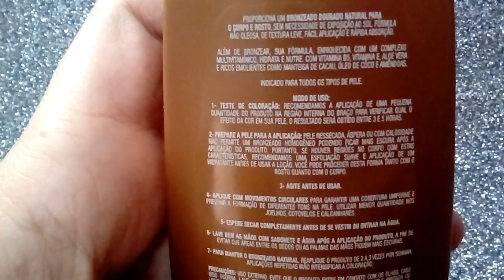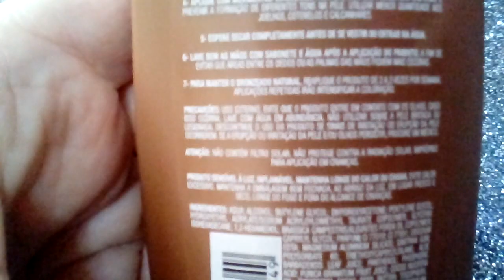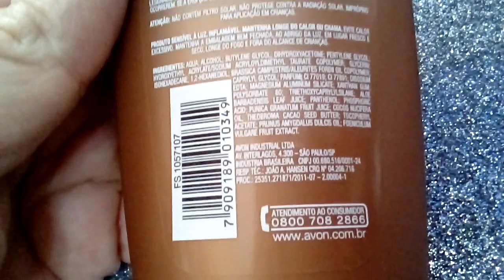TUTORIAL: AUTOBRONZEADOR LOÇÃO EM GEL AVON - Grazi Cosméticos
SÓ R$ 17,99

Fale Conosco

Sucesso!!!